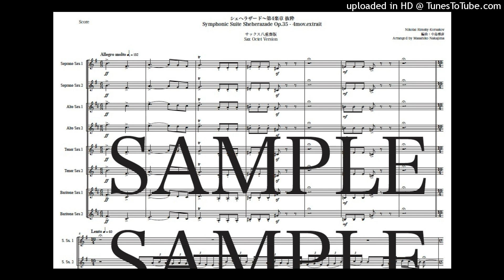リムスキー＝コルサコフ「シェヘラザード〜第4楽章抜粋」サックス八重奏版（編曲：中島雅彦）